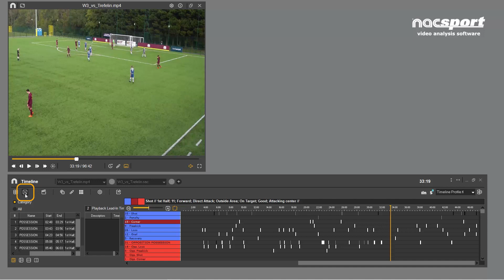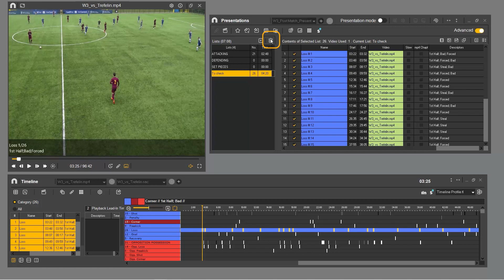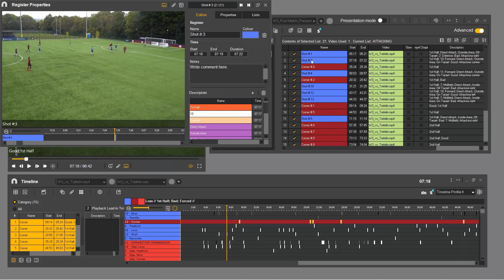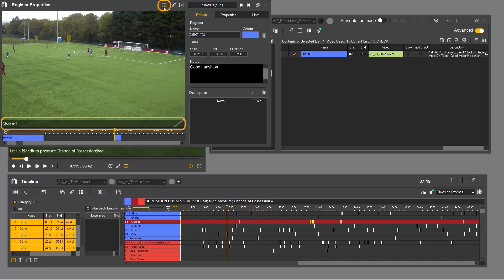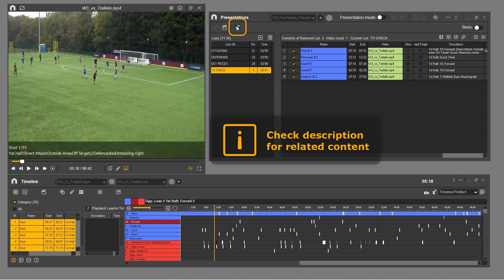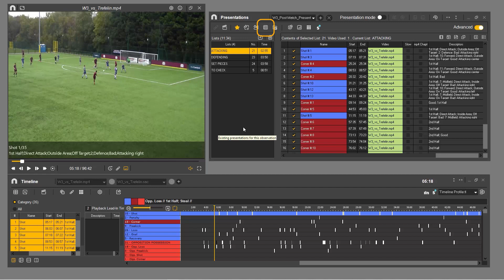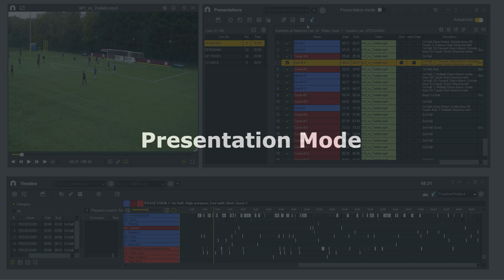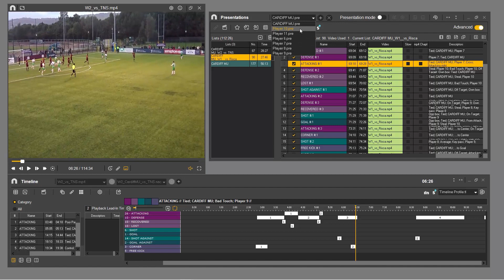Presentations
▶️Creating a great, eye-catching video presentation is the final stage in the analysis process...and one of the most important. It helps improve communication between analysts, coaches and players. The Nacsport Presentations environment has been designed using an intuitive list system that makes producing video presentations a breeze. Let's take a tour through the tools and features of this environment.

⚙️ Tools:
00:00 Intro
00:13 Presentations
03:27 The Clip Editor
04:54 Save Lists Structures
05:36 Producing Presentations
06:18 Favourite Presentations
07:18 Presentation Scripts
07:42 Note and Descriptor Search
08:32 Presentation Mode
09:26 Working with Multiple Presentations

ℹ️ Related Content:
🔗 Working with KlipDraw on Nacsport: Coming soon
🔗 Auto-lists and Auto-presentations: Coming soon